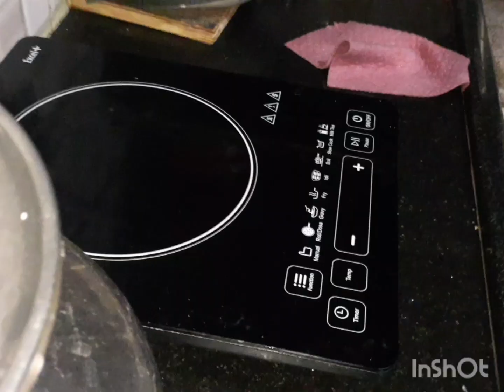evining mini vlog pls